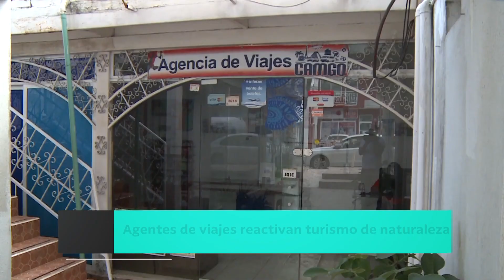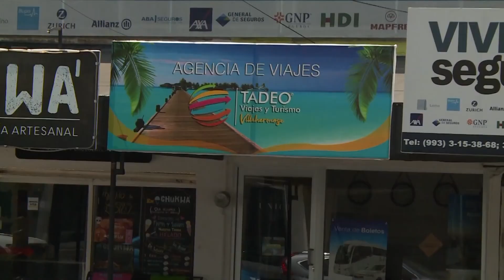Agentes de viajes reactivan turismo de naturaleza en Tabasco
Confían agencias de viajes que con paquetes para vacaciones de verano podrán reactivarse hasta 70%, pues hasta abril han mantenido actividad del 20%, expone la presidenta de la AMAV, Karla Campos González